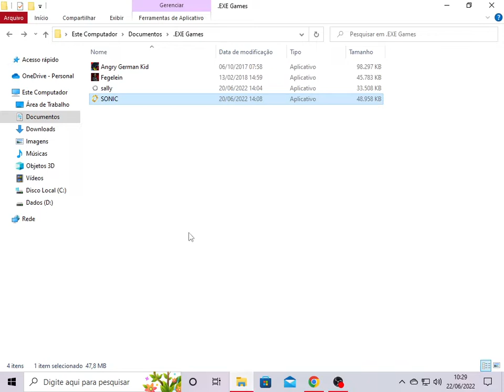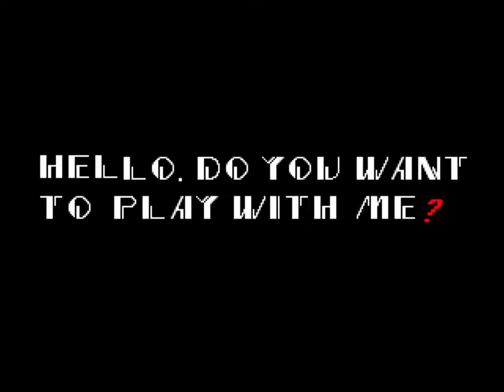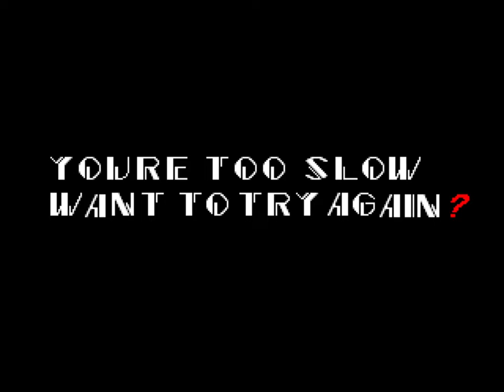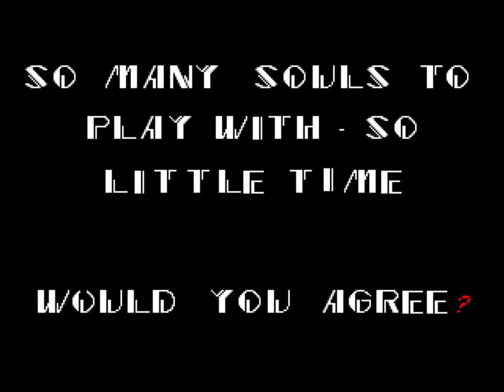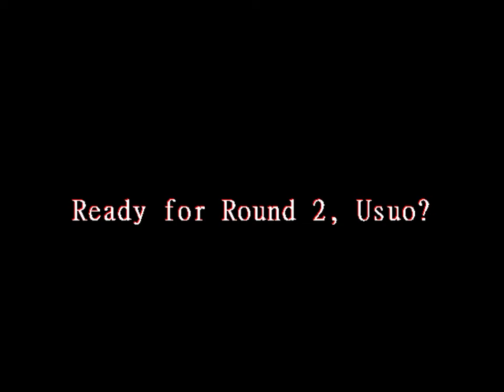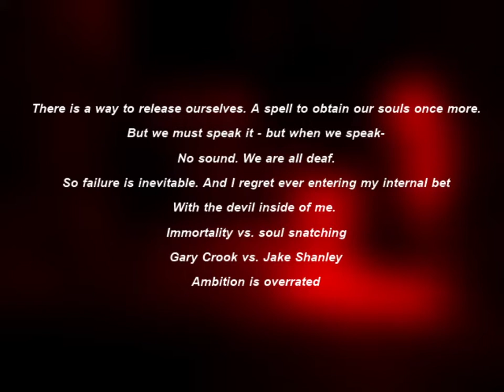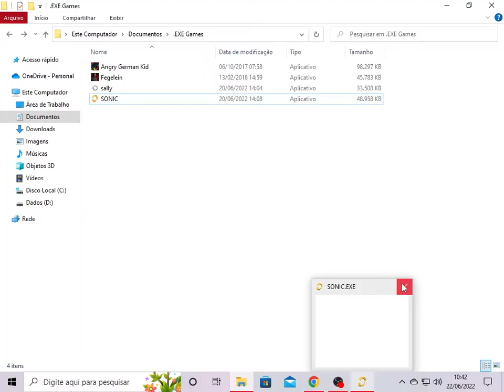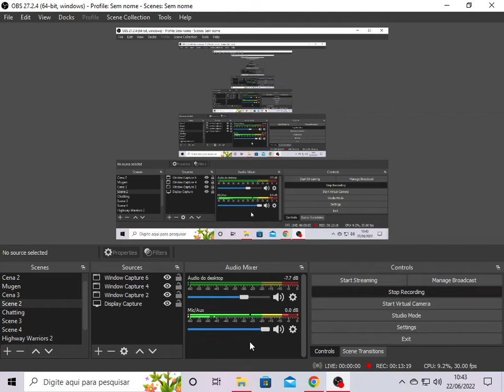Playing Sonic.EXE (Playing .EXE Games Ep1)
My New Official Discord Server